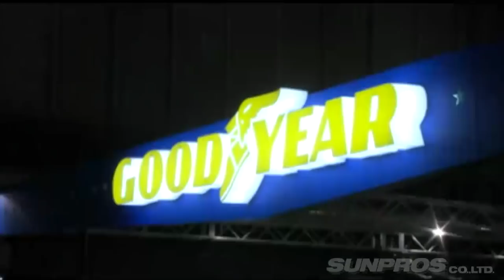東京AS 2015 ちふゆネーサンのキャンギャルチェック V OPT 252 ④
ちふゆネーサンお触り連発
カスタムカーの祭典、東京オートサロンはギャルがわんさか。
とゆーことで、美女大好きな“ちふゆネーサン”が
同性の強みでガンガン突っ込む。
バラエティに富んだファションチェックとともに
セクシーギャルをお楽しみください。

火曜・木曜：新作
月曜・水曜・金曜：旧作をUP!!
Tue,Thu : New movie
Mon,Wed,Fri : Clasic movie Update!!